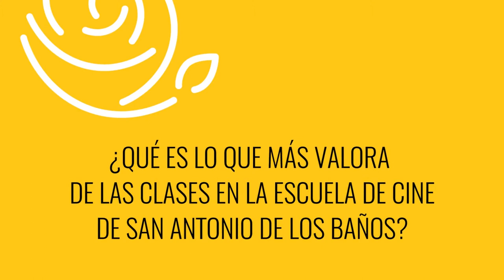"Gabo fue el milagro que me cambió la vida": Wendy Guerra, poeta cubana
Capacidad de trabajo, bondad y humildad, lo que más recuerda Wendy Guerra de Gabo. Tuvo la suerte de ser su alumna en la escuela de cine de San Antonio de los Baños en Cuba.